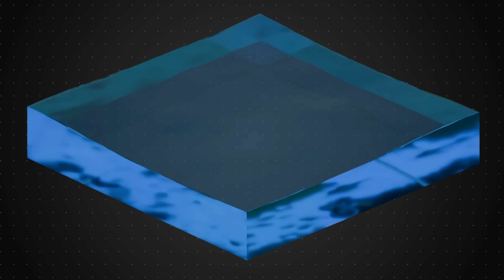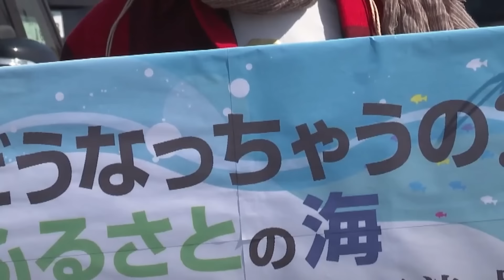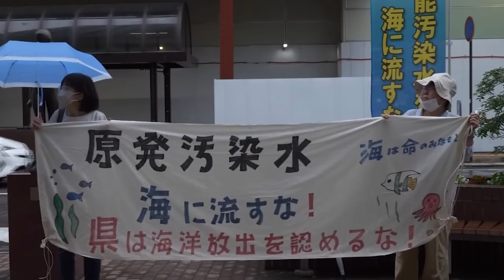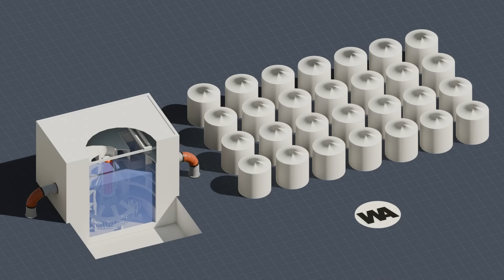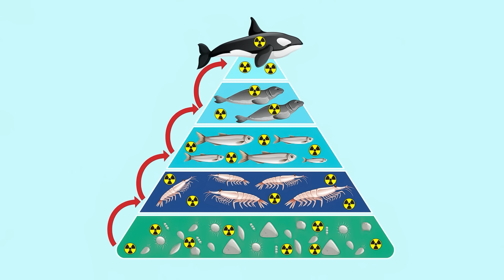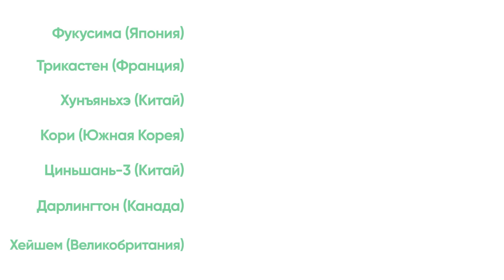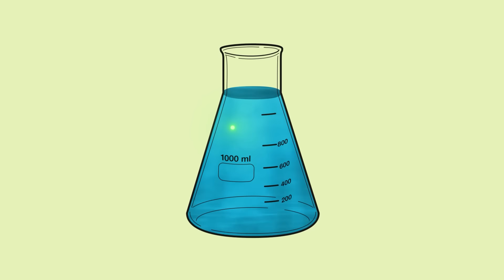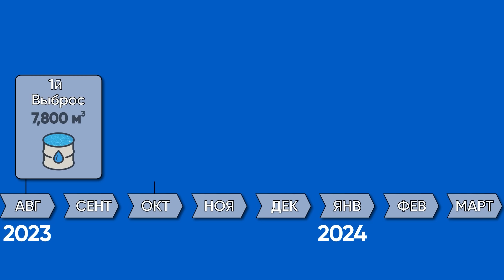То, Что Япония Делает с Океаном Шокирует Мир